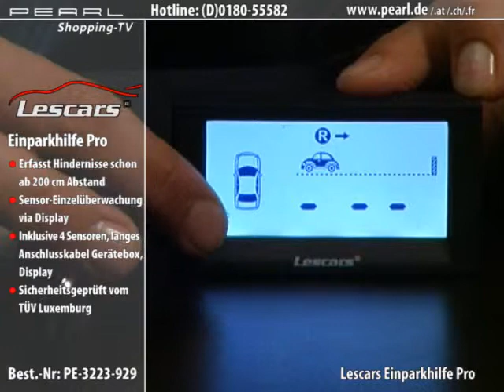Lescars Einparkhilfe Pro